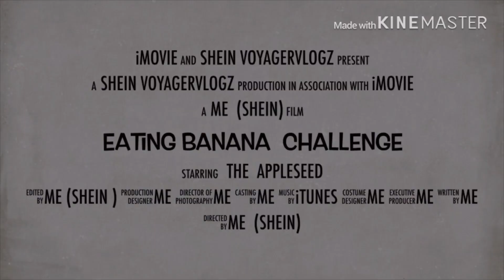PRANK EATING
##Facebook.Com
##Twitter.Ph

Godbless , more power